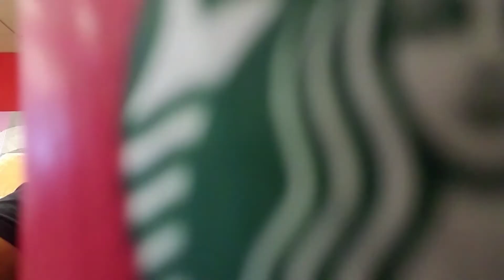React to Remembering Robin Williams and Lance Armstrong's personal memories of him